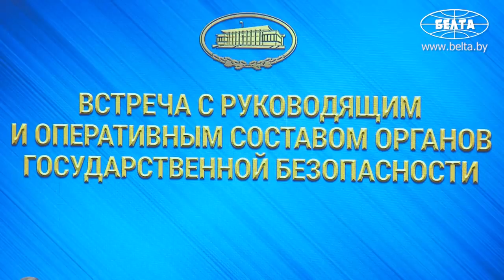Лукашенко: Открыли границу и просят: хотя бы немного муки, гречки и соли